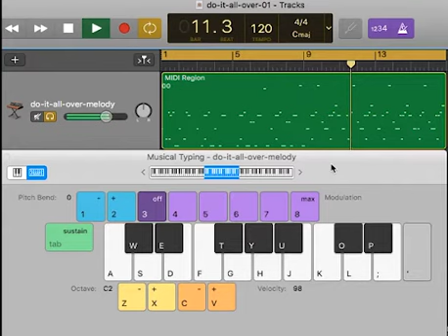Neural Network Music Generation (Tensorflow) - EDM #2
This melody sample was completely generated from a Recurrent Neural Network trained on over 200 samples of EDM music scraped from across the internet.